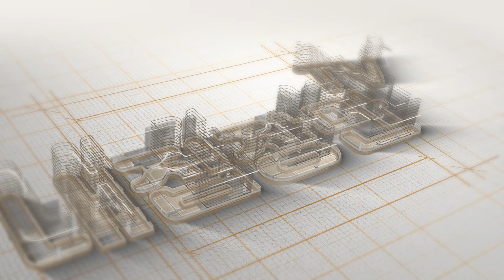[부천복층빌라] 똑같은 집이 2채! 거실도 주방도 다 2개씩~ 층고가 똑같은 합법복층 중에 가장 저렴한 집입니다! 산책하기도 좋고 채광 좋은 정남향집! [부천신축빌라]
[부천복층빌라] 똑같은 집이 2채!
거실도 주방도 다 2개씩~
층고가 똑같은 합법복층 중에 가장 저렴한 집입니다!
산책하기도 좋고 채광 좋은 정남향집!
[부천신축빌라]

▷ 위        치 : 부천 원종동
▷ 종        류 : 공동주택
▷ 총  세  대 : 총 5층 7세대
▷ 준        공 : 준공완료
▷ 분  양  가 : 문의
▷ 실입주금 : 문의
▷ 구        조 : 방3 화1 / 방2 화1 (복층)
▷ 옵        션 : 시스템에어컨 (거실/안방 x2)

▷ 특        징 : 위 아래 구조가 동일한 합법 복층
                        독립적인 주거 생활이 가능합니다
                        2채 값보다 저렴하여 대가족 추천 타입

[부천복층빌라][부천신축빌라][원종동신축빌라]